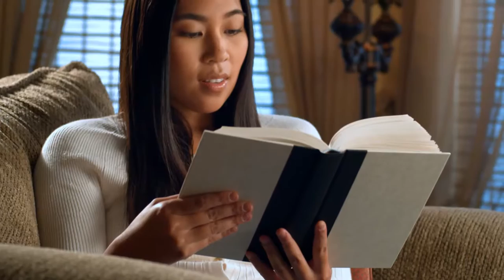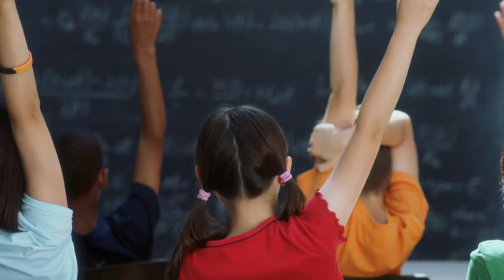Check it Out: Great Courses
Find out about the Great Courses by watching this segment of the library’s Check it Out program. Check it Out is produced quarterly by Fairfax County’s Cable Central. You can find it on Channel 16  during the following times:

Sunday at 12:30 p.m
Thursday at 9:30 p.m.
Friday at 12:30 p.m.

Saturday at 12:30 p.m., and 10:30 p.m.
Check It Out can also be seen on your computer
at the above days and times with Live Video Streaming